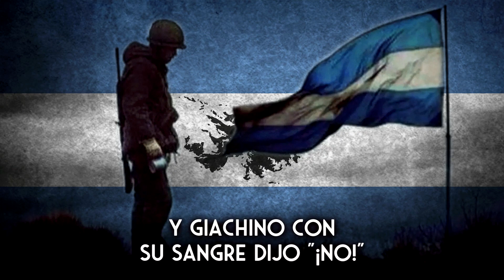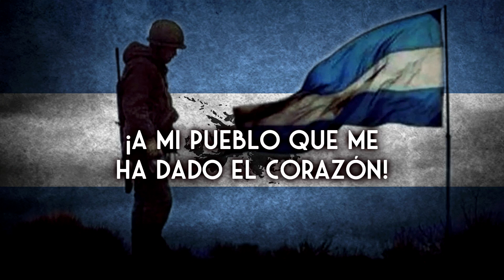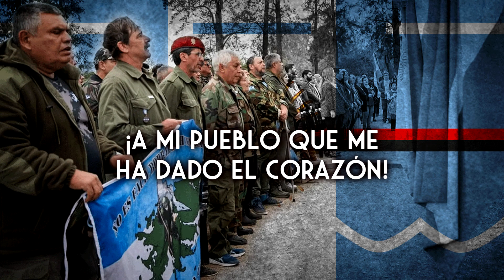Marcha de los Veteranos de Guerra de Malvinas - Cancion patriotica argentina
Autor e inteprete: Juan Carlos Rodríguez Lobos